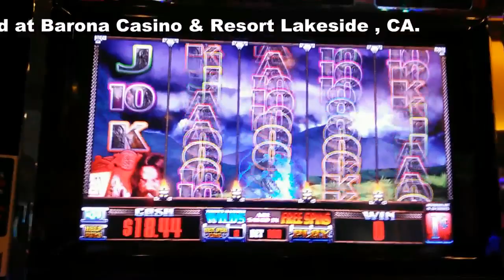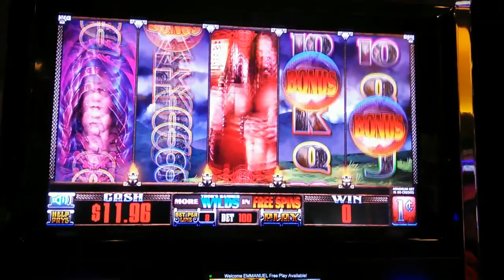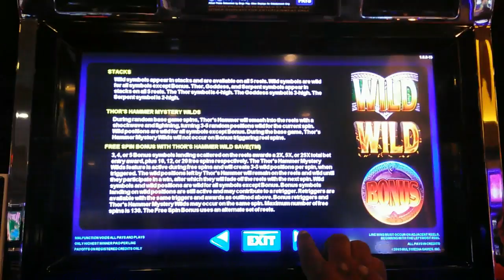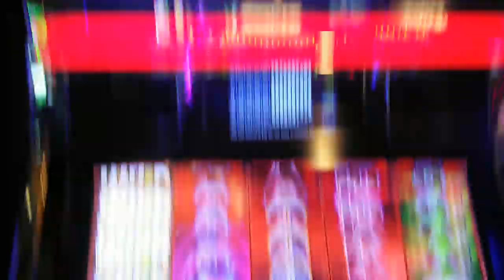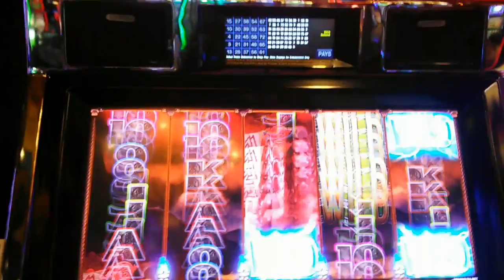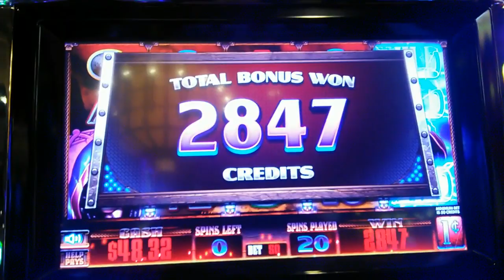( First & 2nd Attempt ) Everi - Thor's Hammer : Live Play & Bonus